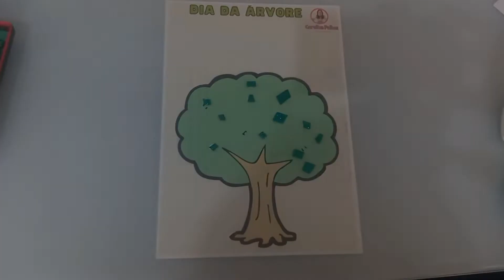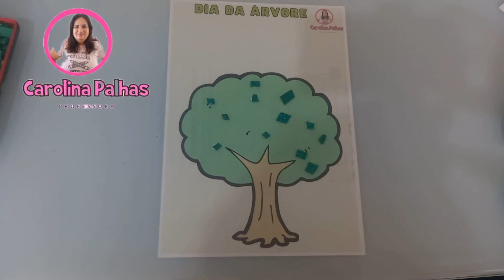Atividade dia da árvore